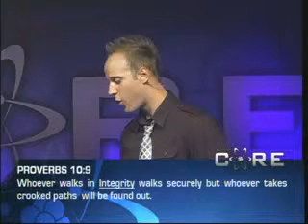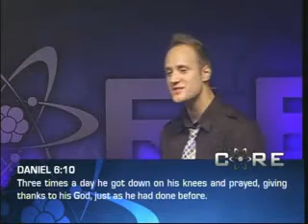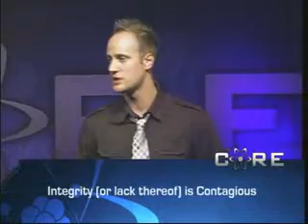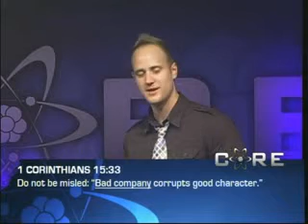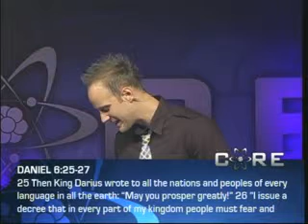At The Core | Part 8 - INTEGRITY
The eighth message in this new series about the core values of Living Waters Community Church.

Taught be Youth Pastor, Daniel Young.

Living Waters Community Church is a congregation designed around a straight forward and strategic process that moves people through various stages in their spiritual journey. It was not carelessly thrown together but structured and designed with care. The design of LWCC is centered around its vision value words:

Experience, Equip and Emerge.

Experience God - Equip People - Emerge in Outreach

Living Waters Community Church
3301 Bonita Beach Road